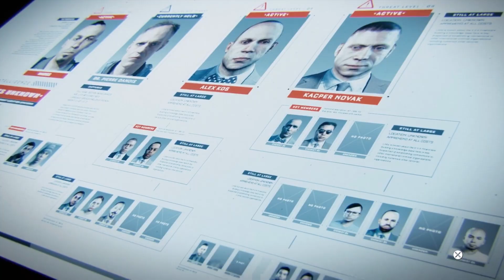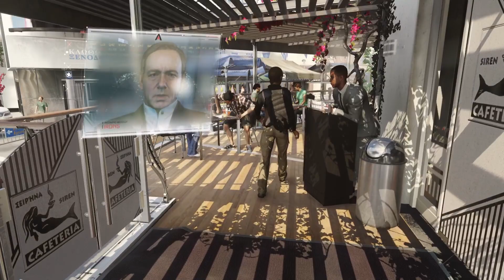Call of Duty Advanced Warfare Capitulo 6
"Caza Humana". Atlas intenta frenar a los KVA, tratando de matar a Hades, intentando infiltrarse en el edificio donde se encuentran los principales líderes de los KVA, entonces Mitchell intenta matar con un dron a Hades, pero resultó que fue una trampa y el que mató Mitchell no era Hades, si no un doble, que había puesto una bomba en el cuarto, matando a varios soldados, entonces hay que dirigirse a las calles, siguiéndole el rastro a Hades, después de enfrentarse a oleadas de enemigos, una camioneta a toda velocidad choca y atropella a Mitchell, luego llega Hades con el fin de matar a los dos, pero Mitchell logra cortar la garganta a Hades para matarlo, dando fin a la misión.

Atlas logra su victoria más importante, matando a Hades, entonces Jonathan Irons se convierte en un héroe global.